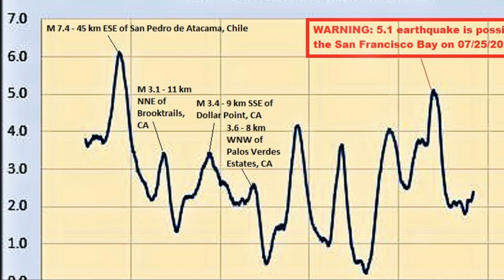San Francisco Bay Earthquake Alert: What You Need to Know!